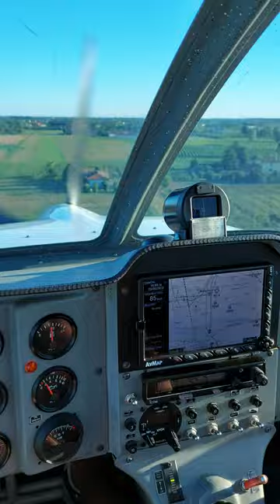Atterraggio a Monselice- Campo volo "da Domenico" Texan- Fly Synthesis